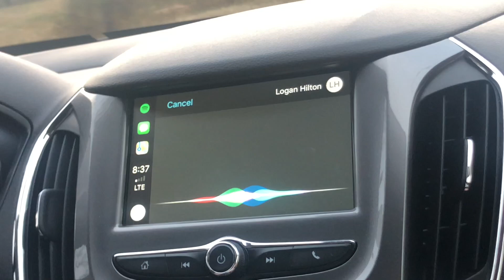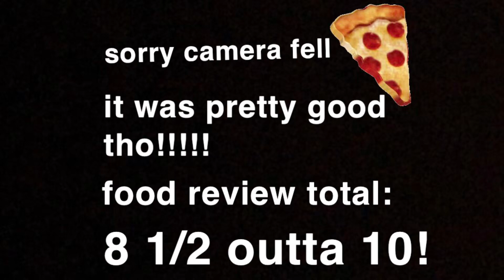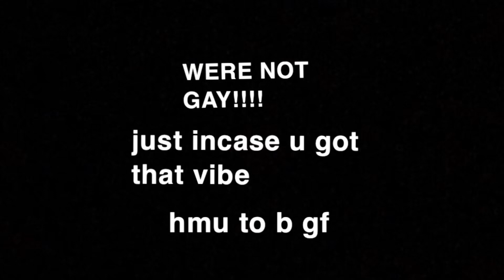HE ALMOST FELL IN!!! (A Jon and Logan Vlog)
i have airpods
not gay

Average benis harry cameo link ya: